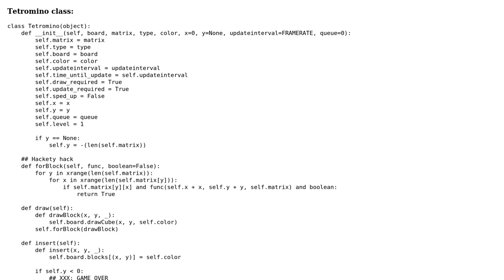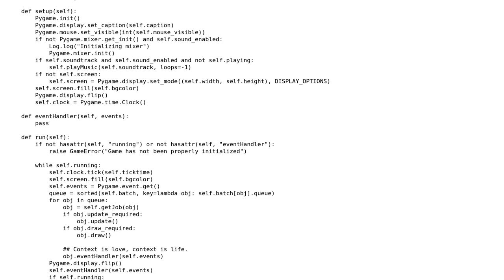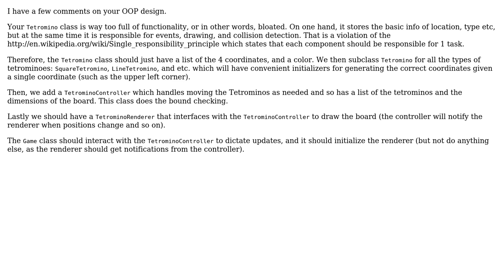Tetris clone written in Python/Pygame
With thanks & praise to God, and with thanks to the many people who have made this project possible! You are responsible for your own actions.